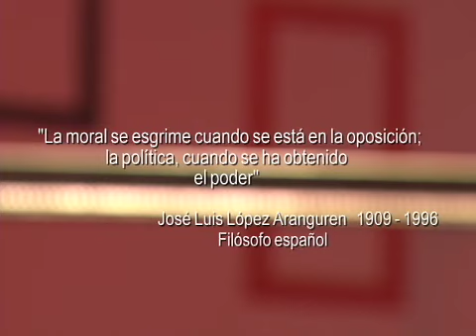Ángulos - Temporada 2 Capítulo 17 | Jóvenes de La Cantera renuncia al PAN (Parte 3)